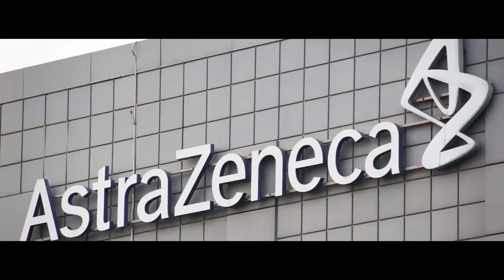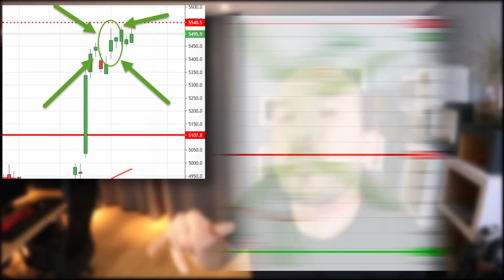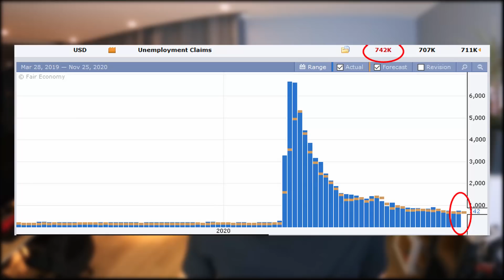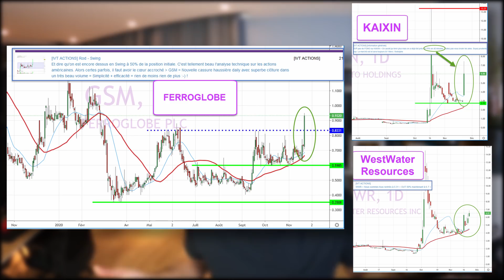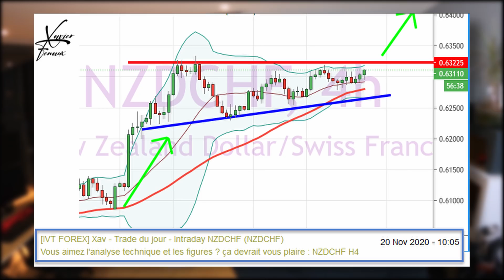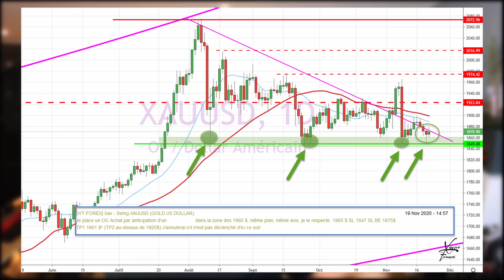Qui pour sauver le monde ? (Ft. Hasheur)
🔴 En LIVE , on Débrief chaque jour les marchés du lundi au jeudi à 18h

🐤 Mon TWITTER pour des réactions à chaud (pas que de la Bourse)

🌎 RDV sur DISCORD pour échanger sur les marchés (ouvert à tous pour le moment)

Trading/Coaching/Formation/Analyse :

J'ai rejoint InteractivTrading après avoir été responsable de bureaux d'analyse auprès de sociétés spécialisées dans le trading et le conseil à destination d'investisseurs actifs.

Au plus près des marchés financiers, j'analyse & trade toutes les classes d'actifs : Actions/Forex/Indices/Crypto.
Je propose mes services de Coaching, Trading, et accompagnement de Traders dans leur quête vers la réussite, la performance et l'autonomie.

Discipline, réactivité, stratégie, gestion du risque, performance, maîtrise de soi et évoluer dans un contexte unique à chaque instant, tels sont les termes avec lesquels je caractérise mes passions : les marchés financiers et le golf.